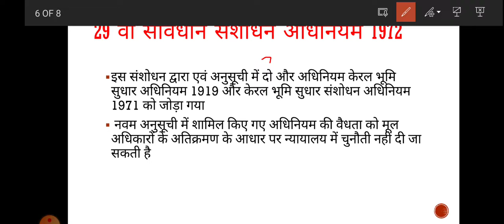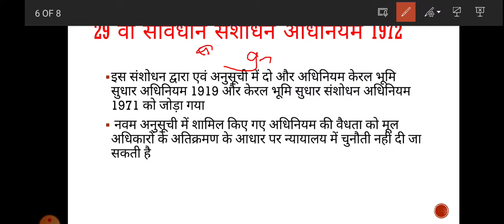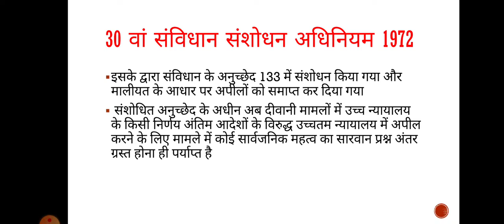संविधान संशोधन 25th,26th,27th,28th,29th,30th Polity & Law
इस वीडियो में मैंने 25 व 26 व 27 से 28 में 29 व 30 वें संविधान संशोधन की बात की है